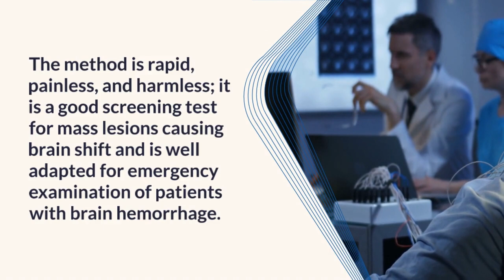ECHOENCEPHALOGRAPHY education health learning healthy healing medical awareness medico